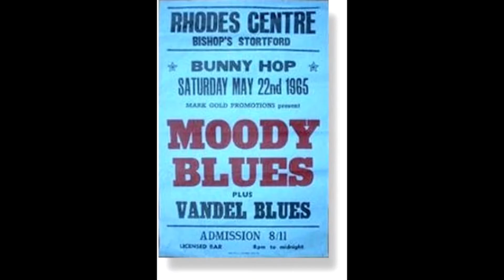HAPPY 77 ORBITS AROUND THE SUN- DENNY LAINE!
Follow Denny's career from The Moody Blues, The Electric String Band, Ginger Baker's Air Force, Wings, and select solo gems!